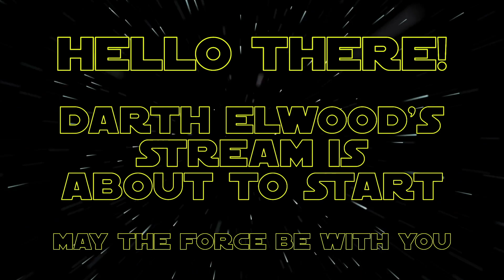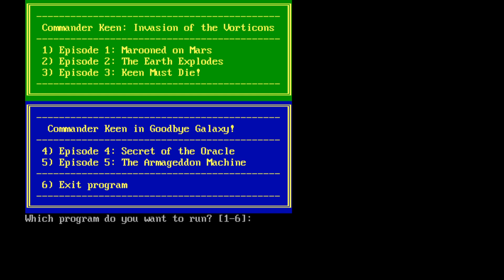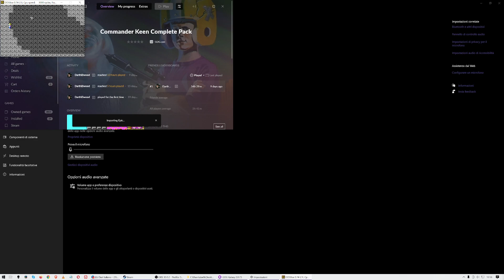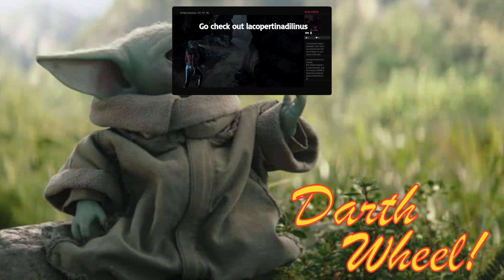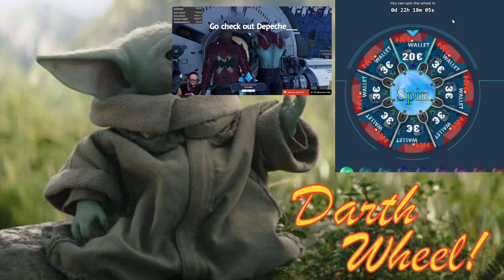Commander Keen 3: Keen must die! (1990) - Part 2 - ENG/ITA